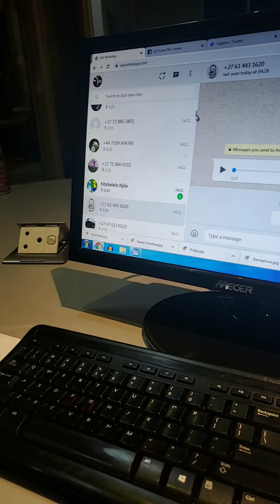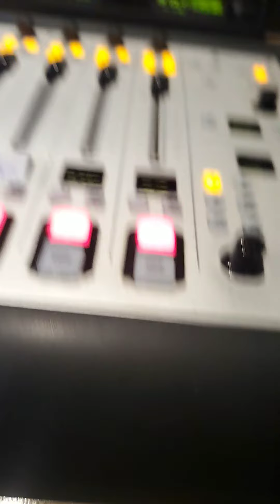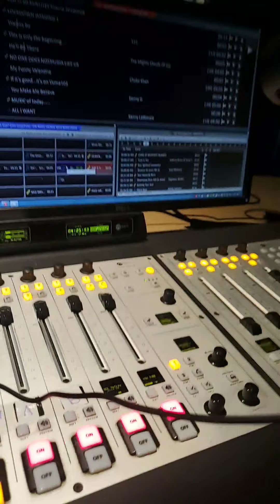15 May 2020